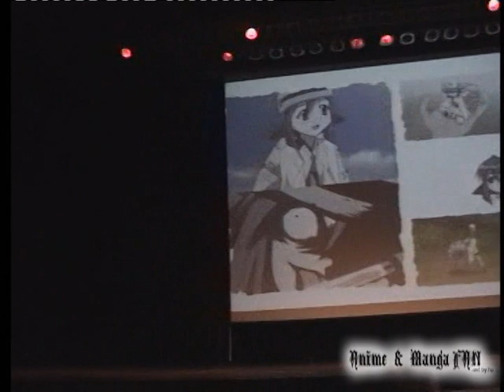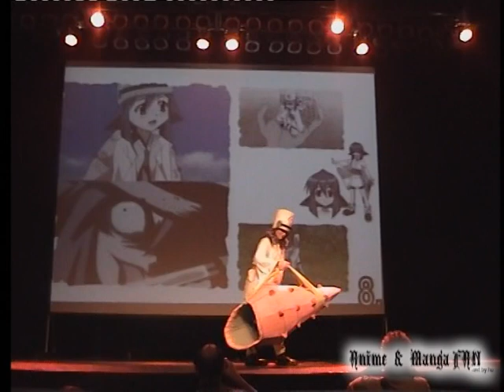SAKURACON 2009 - 1. NAP [Cosplay Craftsmanship - egyéni 08.].mpg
SAKURACON 2009 - 1. NAP [Cosplay Craftsmanship - egyéni 08.]